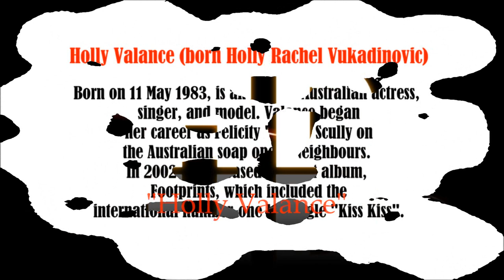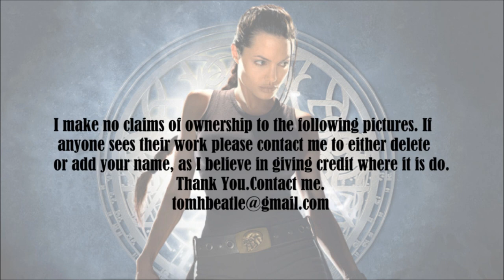Holly Valance, 2 video slide show. Patsy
Holly Valance, photo essay video slide show # 2